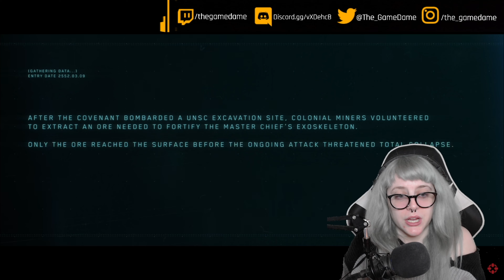My reaction to the Halo Infinite Official UNSC Archives Lightbringers Trailer | GAMEDAME REACTS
Halo Infinite is an upcoming first-person shooter video game co-developed by 343 Industries and SkyBox Labs, published by Xbox Game Studios for Microsoft Windows, Xbox One and Xbox Series X.